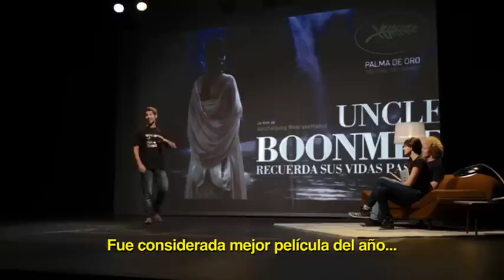TheRanking.com: ¿Qué es TheRanking.com? (ESP versión corta)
En TheRanking.com encontrarás los mejores rankings y listas para que votes y valores todo lo que te interesa: Famosos, deportes, cine, música, canciones televisión, restaurantes y mucho más.

Tu opinión cuenta. Es hora de que seas tu quién decida quién es el mejor futbolista, la mejor película o la mejor serie de televisión

En TheRanking.com podrás ensalzar a tus ídolos y olvidarte de las opiniones de siempre de los expertos. Encontrarás a personas que comparten tus intereses y hobbies con los que cambiarás opiniones.

Gente como tú que quiere que les escuchen. Si crees que tu opinión cuenta Entra y Vota

TRANSCRIPCIÓN:

¿Alguien ha visto esta película? ¿Nadie?
Fue considerada mejor película del año... por un prestigioso jurado internacional.

¿Y éste coche?
¿Alguien tiene éste modelo?
¿Nadie?
Mejor coche del 2011.
¿No?

Una última pregunta... ¿Os suena esta cara?
Claro, es el mejor cocinero de todos los tiempos, pero yo os pregunto... ¿cuántos habéis comido en su restaurante?
Nadie.
Y sin embargo le consideramos el Nº1. ¿Por qué?...

¿Por qué estamos tan convencidos de qué es el Nº1?
Porque así nos lo han dicho...  y tal vez estén en lo cierto, no digo que no, pero... ¿no es extraño que algunas de las cosas... que consideramos mejores, son cosas que no hemos visto, ni conducido, ni comido?

Bienvenidos a TheRanking.com